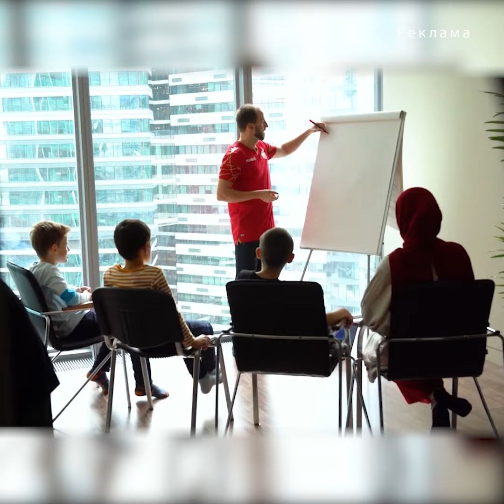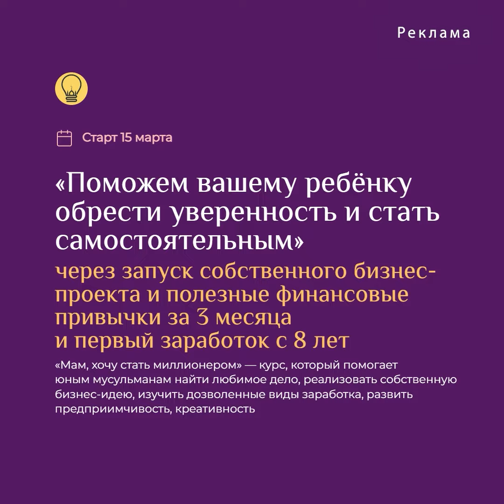Мужчина своеобразно готовится к Судному дню [ENGLISH SUBTITLE]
Волонтёр из Ингушетии Ахмед Садакиев уже пять лет бесплатно возит в больницу и обратно людей, приехавших в Москву на лечение. Ахмед достаточно разносторонняя личность, ранее он был сотрудником МЧС и ППС, работал с несовершеннолетними, но его судьбу изменила профессия проводника. Однажды в рейсе он сломал руку и попал в одну из столичных больниц. Выздоровев, Ахмед нашёл работу и арендовал машину. Начал помогать людям, которые приезжают на лечение в Москву.
💰 Курс финансовой грамотности для детей. Старт уже 15-го марта!